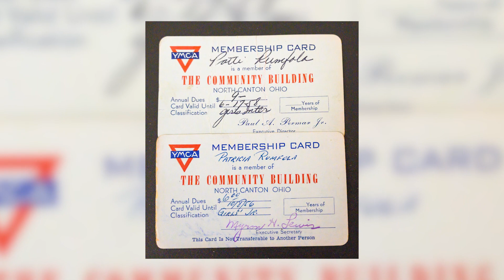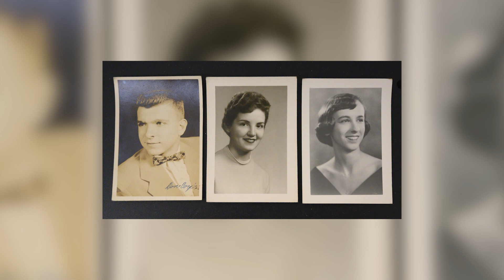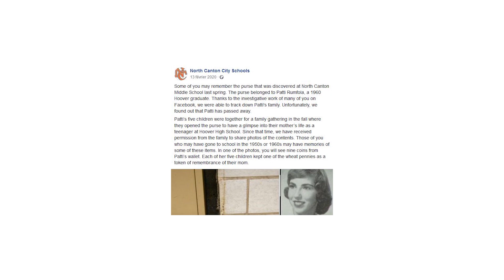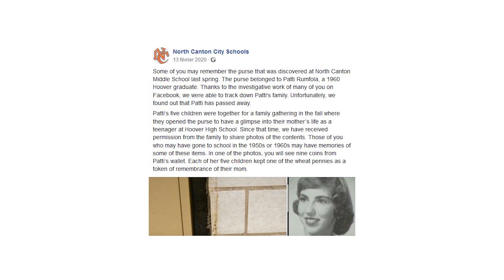Un Sac À Main Perdu En 1957 Est Retrouvé 60 Ans Plus Tard, Voici Ce Qu'il Contenait...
Nous avons tous déjà perdu un objet important au cours de notre vie. Certains ont perdu les clés de chez eux, ou leur carte d’identité, leur porte-monnaie, leur téléphone ou même leur sac à main. Quand on perd quelque chose d’aussi important, il est très frustrant de ne pas le retrouver tout de suite, surtout s’il a pu être volé par une personne malhonnête qui pourrait utiliser nos clés, papiers d’identités ou données de téléphone à mauvais escient. Mais il arrive aussi que l’on retrouve ces objets plusieurs années plus tard, voire plusieurs décennies plus tard.

Nous allons aujourd’hui voir un sac à main qui a été perdu en 1957 et que l’on a retrouvé plus de soixante ans plus tard.

C’était en 2020. Ce jour-là, le gardien d’une école de North Canton aux Etats-Unis était en train de réparer les casiers dans l’un des couloirs de l’école, lorsqu’il entendit un bruit suspect du côté du gymnase. Intrigué, il s’est dirigé vers l’endroit d’où venait le bruit et il s’est rendu compte que cela venait de la rangée de casiers. En effet, une barre de fer qui reliait deux casiers entre eux était tombé au sol. C’était sans doute parce que Chas Pyle avait manipulé des casiers situés un peu plus loin et que cette barre de fer ne tenait plus très bien. Quoiqu’il en soit, le gardien s’est penché pour ramasser la barre de fer afin de la remettre en place et soudain, quelque chose a attiré son attention. Lorsque la barre de fer était tombée au sol, les deux casiers qui étaient rattachées par cette barre se sont séparés, laissant un petit jour entre eux. Et dans cet espace, une tache de couleur rouge avait attiré l’œil du gardien.

Chas Pyle s’approcha alors pour voir ce que c’était et quelle ne fut pas sa surprise lorsqu’il découvrit un sac à main de couleur rouge et recouvert d’une énorme couche de poussière. Il l’apporta aussitôt au bureau du principal et il le tendit à la secrétaire, Polly Doyle. Celle-ci ouvrit le sac et elle fut surprise lorsqu’elle vit ce qu’il contenait. A l’intérieur, il y avait un portefeuille dans lequel Polly Doyle trouva une carte étudiante appartenant à une jeune fille du nom de Patti Rumfola. La carte étudiante datait de 1957. A cette époque, l’école avait été rénovée pour passer de lycée à collège et c’est lorsque l’école était en travaux que la jeune fille avait dû perdre son sac à main entre deux casiers.

Polly Doyle a aussitôt pensé qu’elle devait retrouver Patti Rumfola afin de lui rendre ce qui lui appartenait. Elle contacta l’association d’anciens élèves de North Canton et demanda à son interlocuteur quelles informations il pourrait lui donner sur Patti Rumfola.

D’après le registre des anciens élèves, Patti Rumfola avait été diplômée en 1960. Les dernières nouvelles que l’on avait d’elle dataient de 1999. Elle habitait alors dans le Maryland. Un numéro de téléphone était indiqué et même si les informations dataient de plus de vingt ans, Polly Doyle essaya quand même de composer le numéro.

Ce fut un homme qui décrocha et malheureusement, il ne connaissait pas de Patti Rumfola.

L’école décida alors de partager l’histoire sur Facebook, en demandant si quelqu’un avait plus d’informations sur la propriétaire du sac à main. Un ancien camarade de Patti Rumfola écrivit alors à l’école pour les informer que Patti était décédée en 2013, à l’âge de 71 ans. Elle avait vécu une vie heureuse. Elle s’était mariée et avait changé son nom pour Patti Michele, puis elle avait eu cinq enfants. Elle avait travaillé en tant que professeur et avait fondé une troupe de théâtre qui aujourd’hui était dirigé par son mari, John Michele.

Tous les anciens camarades d’école de Patti Michele n’avaient que des souvenirs positifs d’elle. D’après eux, c’était une personne aimable et gentille avec tout le monde, au caractère très doux et facile à vivre. Tout le monde l’adorait. L’une de ses anciennes amies, Sally Krum Roden, dit à l’école que Patti ne portait ce type de sac qu’aux occasions spéciales comme par exemple le bal de fin d’année de l’école.

Polly Doyle en savait alors beaucoup plus sur Patti Rumfola, mais l’enquête n’était pas entièrement terminée. Elle devait entrer en contact avec l’un de ses enfants afin de leur restituer le sac de leur mère.

Si vous lisez cette phrase, faites-le moi savoir en écrivant "Tarte aux prunes" en commentaire et en laissant un petit pouce bleu ;)